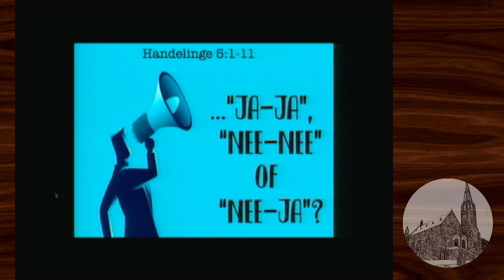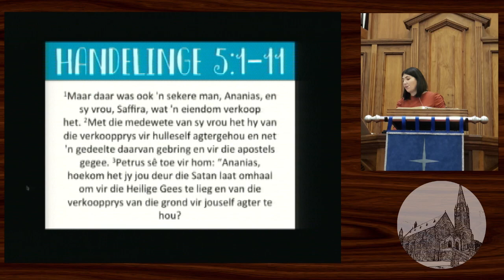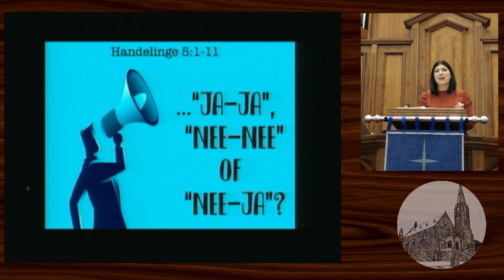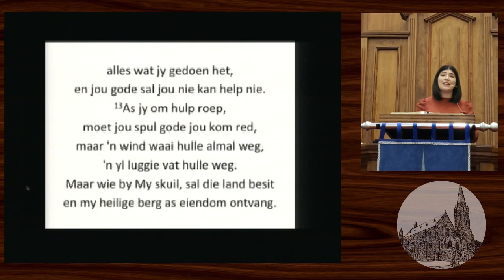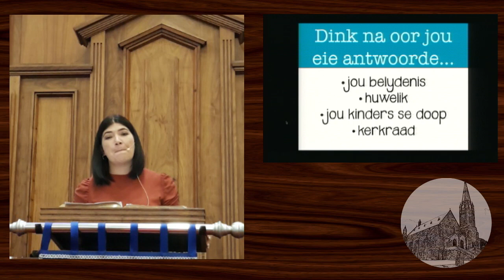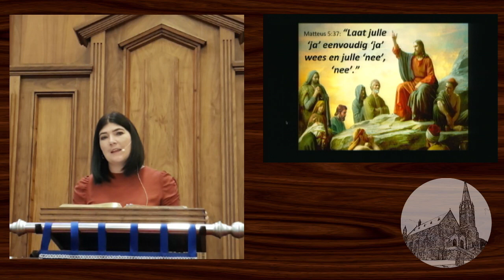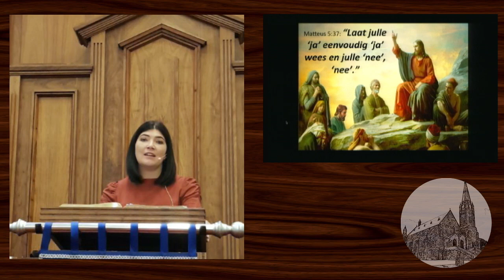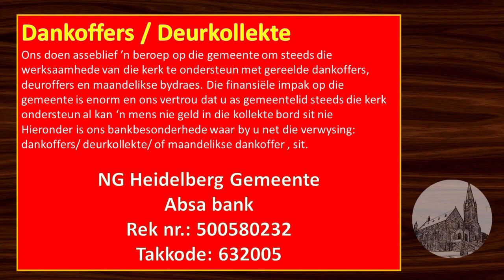JA-JA NEE-NEE of NEE-JA? - 7 Februarie 2021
NG Gemeente  Heidelberg Erediens
Diens word gelei deur Ds. Alta Kotze
Datum: 7 Februarie 2021
Tema: ... "Ja-Ja", "Nee-Nee", of "Nee-Ja"?
Skriflesing: Handelinge 5: 1-11